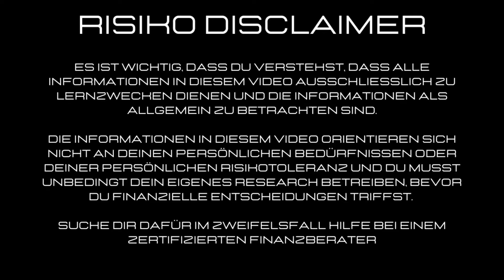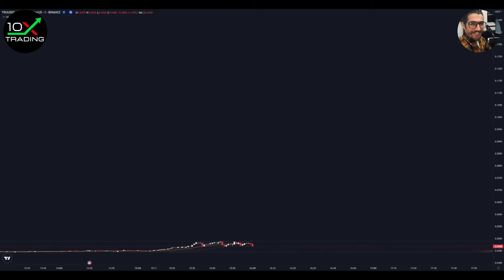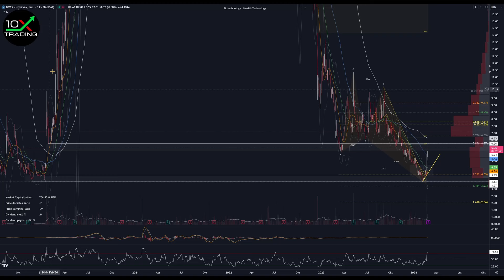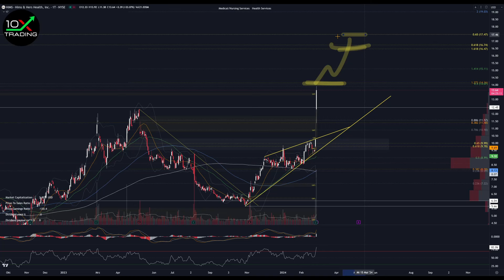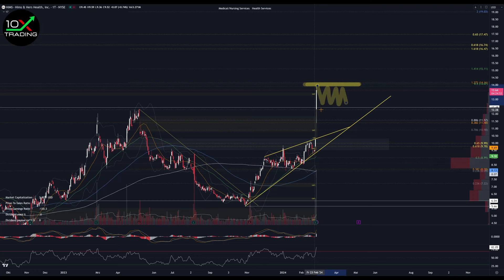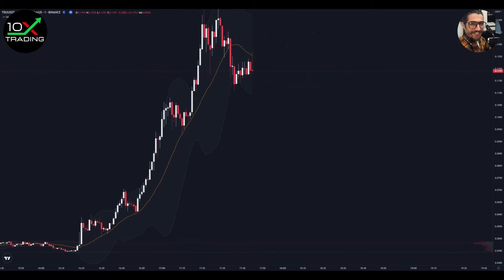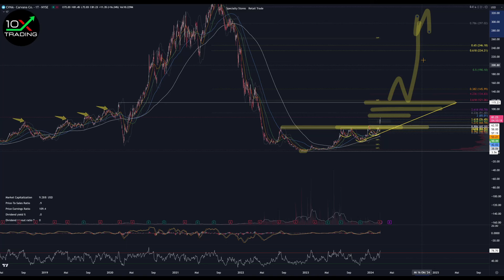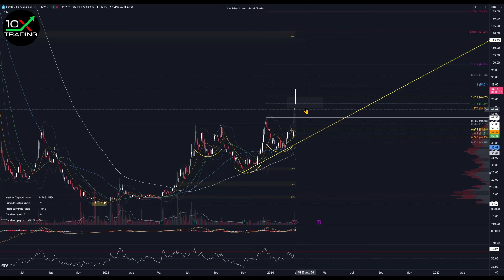AKTIEN -"100% RENDITE..?“😱🚀- Carvana - Hims & Hers - Novavax - Zoom - Marathon Digital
👉🏻📖Trading/Mindset Bestseller
"Trading in the Zone" von Mark Douglas (deutsche Version!):

👉🏻🎙️Mein Mikrofon:

0x38C53700A0a4c5a90667de1Dd16EE1BEf3Be24Ad